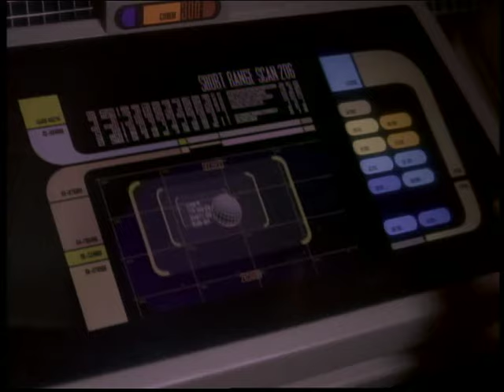Welcome Home.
3x1 The Search